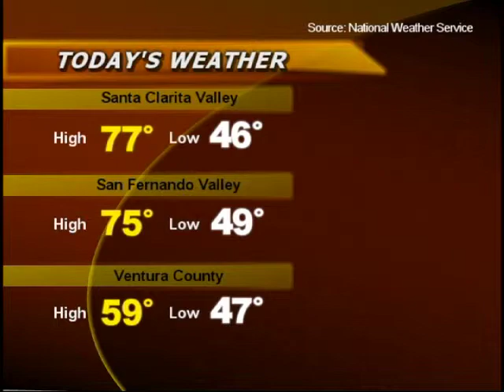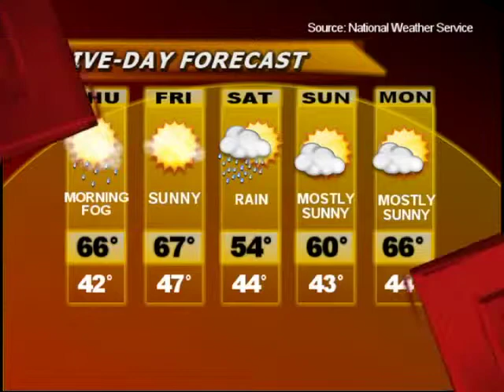SCV NewsBreak 3/22/2012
March 20, 2012 | Watch this video and others like it in hi-res at SCVTV.com